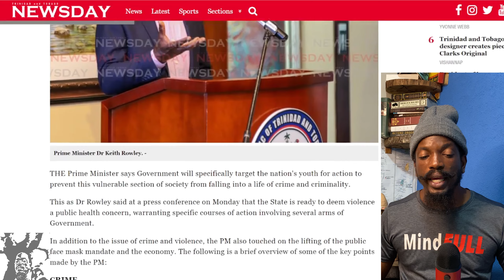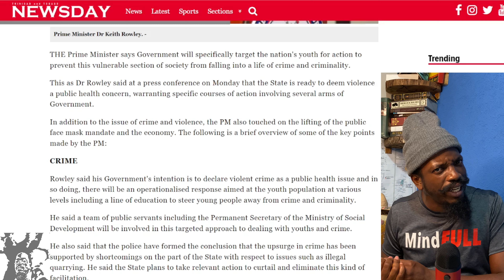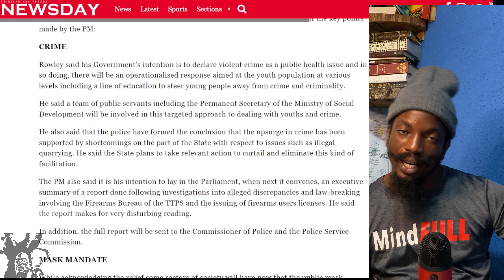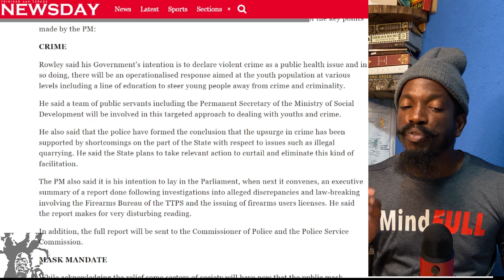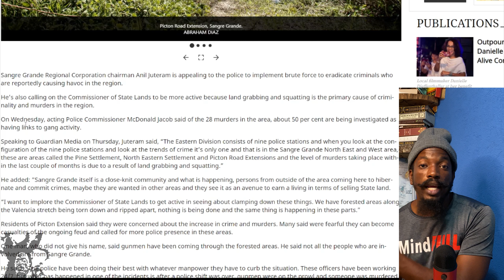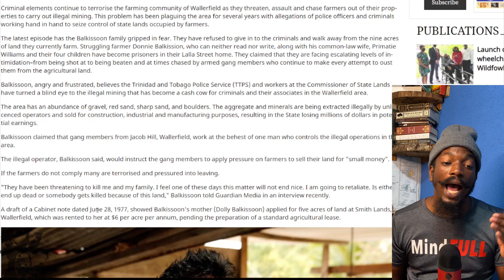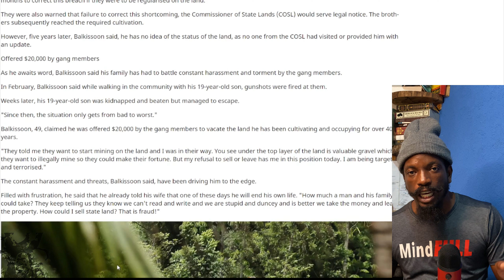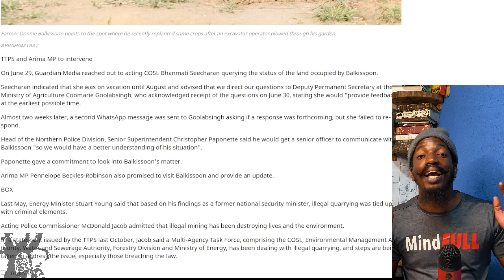Trini VIOLENCE Is A Public HEALTH Concern - Caused By Land Crime??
PM Rowley addressed the nation around concerns of violence, with solutions in mind.